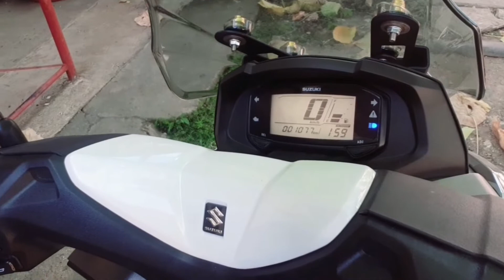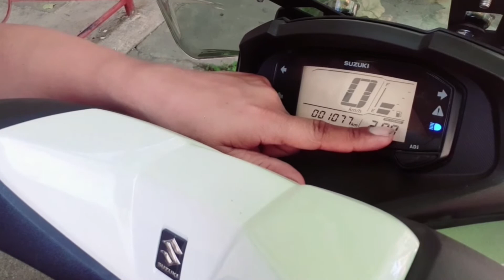Burgman Street Odo meter..1000km Oil Change